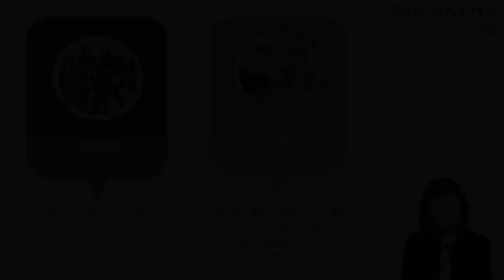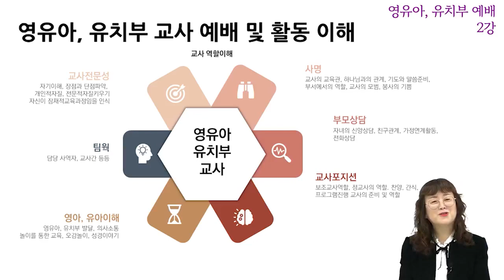(샘플강의) 영유아, 유치부 예배의 이해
영유아부 및 유치부 예배의 목적과 활동에서의 주의할 점, 교사로서의 역할 등에 대해 배울 수 있다.

"유치부 때 하나님과의 관계에 대해 경험하게 해주는 것이 무엇보다도 중요합니다"

"성경의 내용에 대해 아이에게 충분히 받아들일 수 있도록 하는 것이 바로 놀이입니다. 놀이가 학습이 됩니다"

"아이들은 다 알고 있습니다. 이 교사가 얼마나 하나님을 사랑하는 지..
그 미소 속에서, 칭찬 속에서 하나님을 발견합니다"

"선생님은 목사님이나, 전도사님을 도와주는 게 주된 역할이 아닙니다. 하나님은 각자 교사로 부르셨습니다"